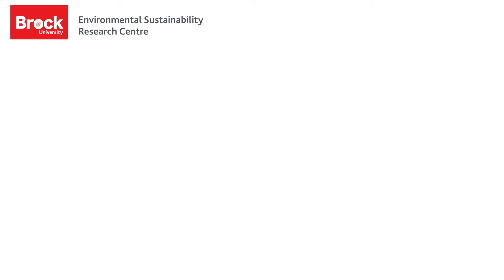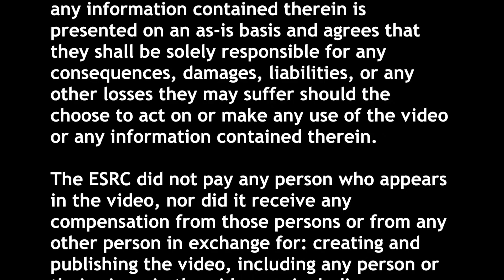Master of Sustainability Q&A Series: MS (Master of Sustainability) vs MA & MSc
In this video, Dr. Ryan Plummer answers the question "What's the difference between MS, MA, and MSc?" for the Master of Sustainability Q&A Series.
This series aims to answer frequently asked questions about the Sustainability Science and Society graduate program at Brock University.